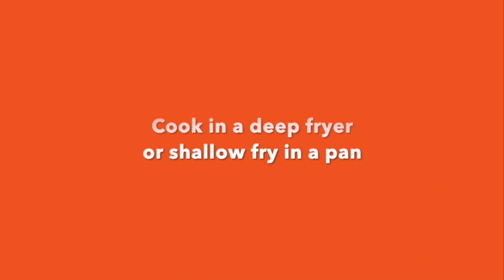Popcorn Chicken recipe from Magpies' Centro Restaurant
🍿🍗 Loved our popcorn chicken? Well now we're sharing the recipe of our signature southern fried chicken bites that were so popular on our 2018/19 Summer Centro menu...